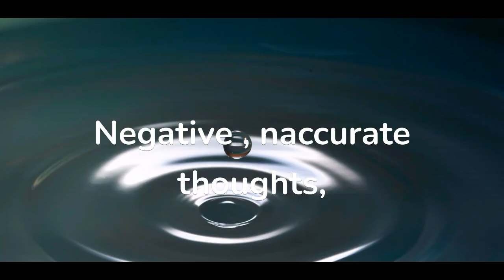Cognitive Behavioral Therapy Module Made Easy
Integrated Medicine,Yoga, Wellness, Acupuncture, Ayurveda
HEALTH AND YOGA SERVICES

Dr. Shashikant
MBBS,MD(Yoga & Rehabilitation)
IM WELL INTEGRATIVE  MEDICINE & WELLNESS COMPANY

we chat : Drshashikant-xiaxi

EXERCISES CHANNEL